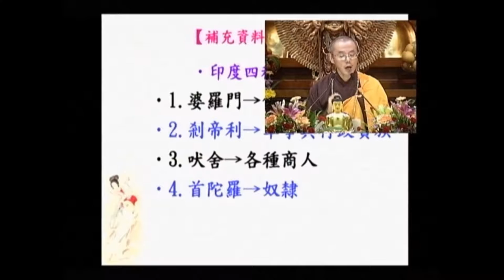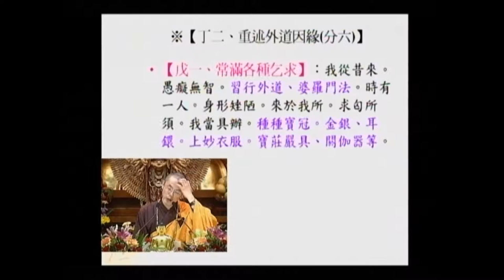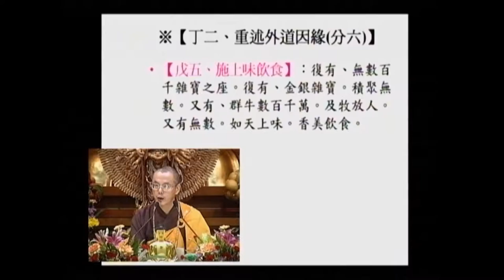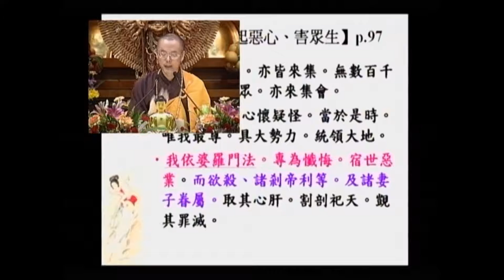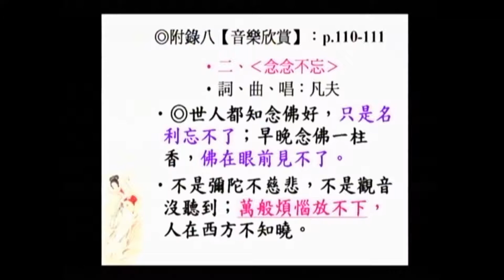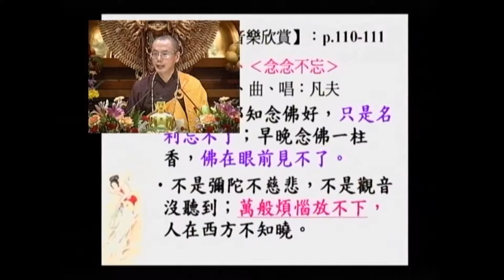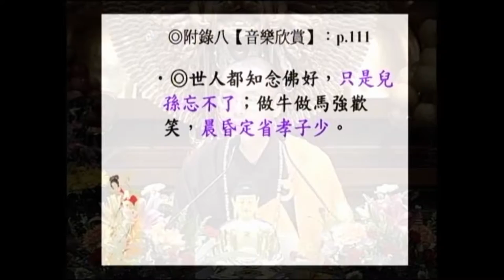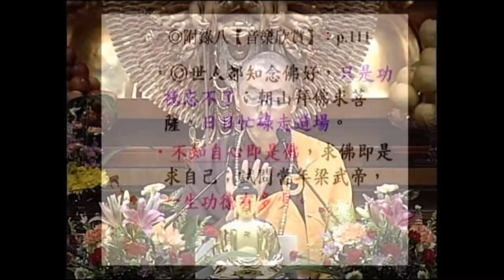SBA05【廣大行】顯密圓通的大悲觀世音菩薩：《大乘莊嚴寶王經》(四十六)